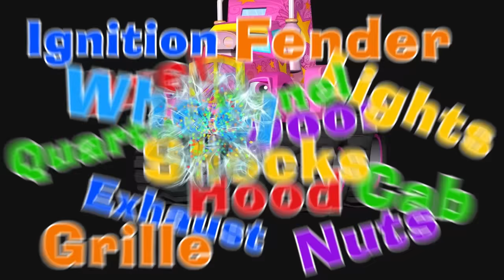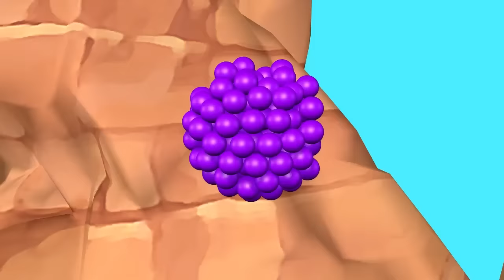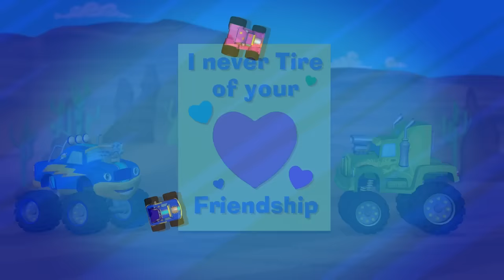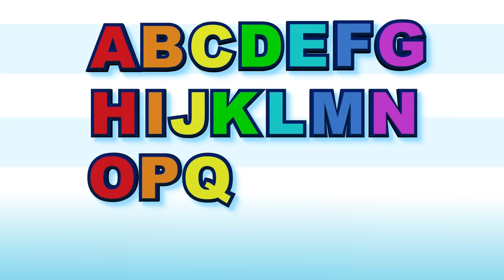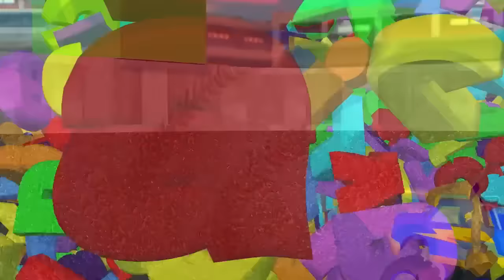Fun Learning Videos for Toddlers 🛻🌈 | Monster Trucks for Kids | GiggleBellies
RACE TO LEARN WITH MONSTER TRUCKS!
Learn the ABCs, colors, shapes and much more with the GiggleBellies Monster Trucks!

+ many more